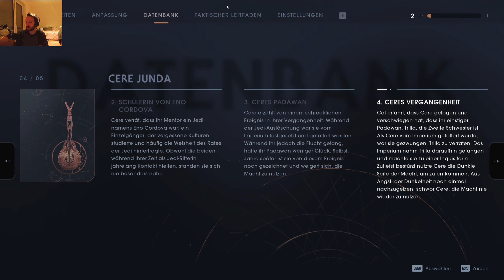STAR WARS: Jedi Fallen Order 👽39 Jedi-Großmeister 1440p WQHD QHD HD PC Let's Play german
Willkommen zu einem neuen Let's play, indem ich Hals über Kopf direkt auf der schwierigsten Stufe es versuchen werde. Star Wars: Jedi Fallen Order auf Jedi-Großmeister ! Ich spiele das Spiel auf dem PC auf Ultra bzw Episch in 2K / 1440p60 WQHD bzw QHD und hoffe, das es euch auch gefallen wird!
Wenn euch meine Videos gefallen, könnt ihr wenn ihr wollt auf den folgenden Link gehen und mich mit einer kleinen Aufmerksamkeit unterstützen :)
TIP / SPENDEN